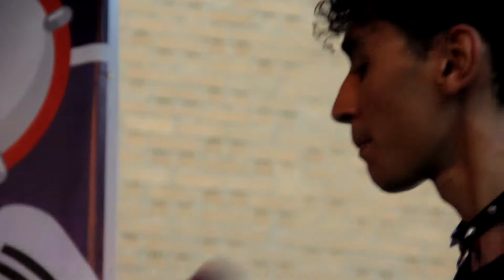12. Solle El Cuerpo